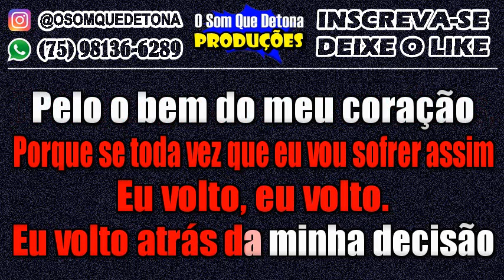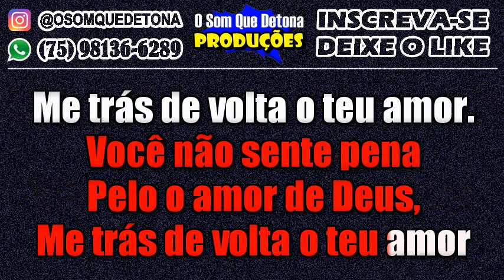KARAOKÊ DE ARROCHA - MORENA (NATTAN)